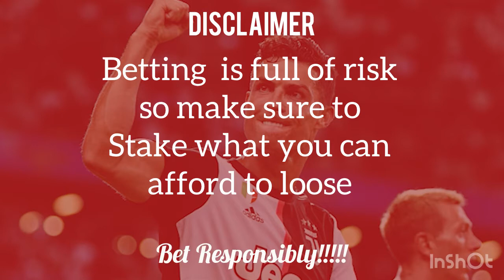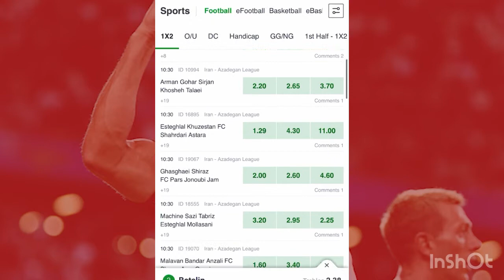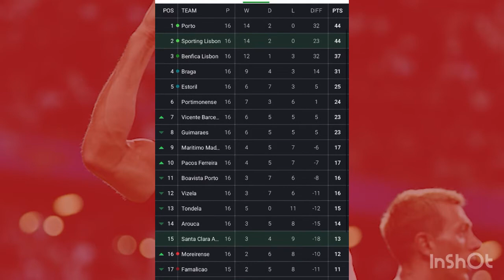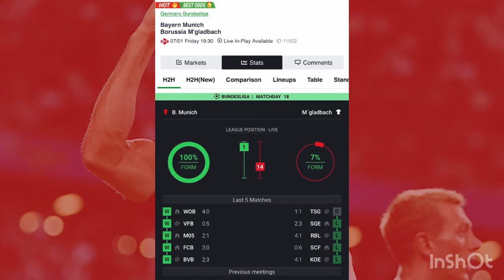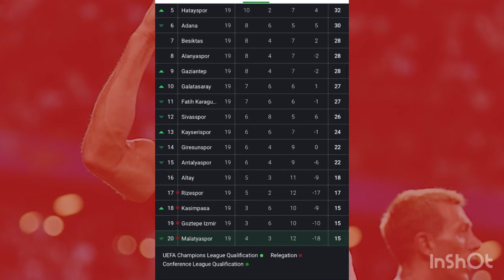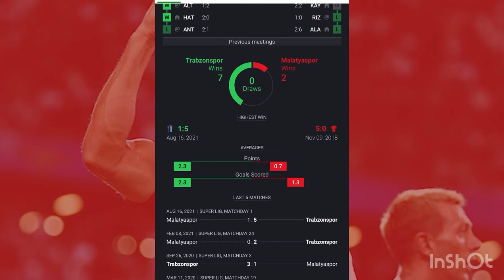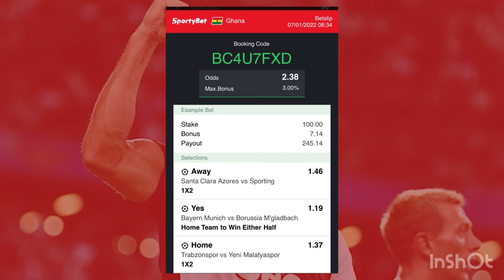Unfailing & SURE , 20+ ODSS , 2+ ODDS & BANKER BET FOR 7/22 WITH SPORTYBET , BETWAY CODE